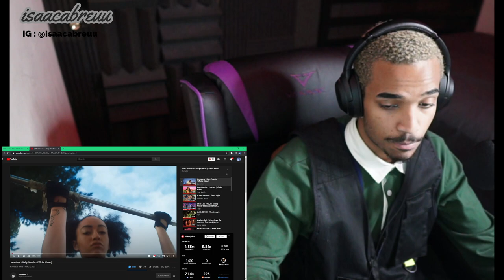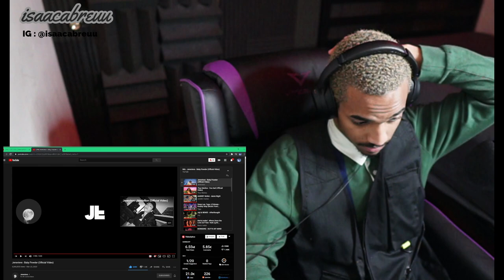Jeneveive - Baby Powder ( REACTION )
- if you guys have any suggestions for videos i should react to , please let me know down below

- stay safe !

Mine : @isaacabreuu

Original Video